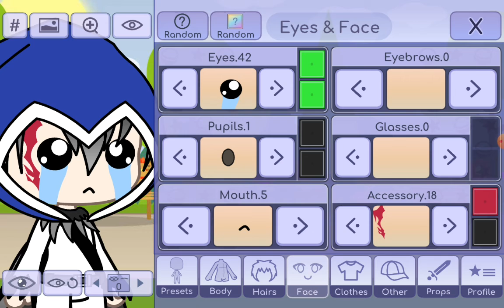gacha life ama ben seslendiriyorum part#2